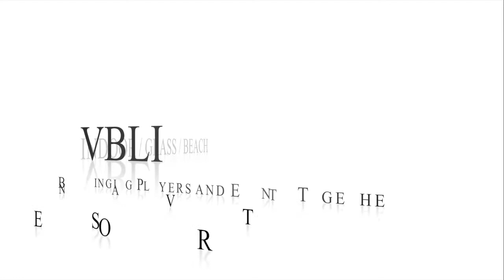Apr 13, 2019 - Women's Six's Volleyball - East Coast 86ers vs VBLI Avengers - Finals / G2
Women's Six's Volleyball - A / BB
East Coast 86ers vs VBLI Avengers
Finals / Game 2

East Coast 86ers Roster:
Amy Berry
Jacquelyn Genevieve
Samantha Adler
Alexandra Castillo
Elisa Ting
Jasmine McDavid
Kate Dougherty
Kristin McGinn

VBLI Avengers Roster:
Kaye Woerner
Sahbria McLetchie
Kindra Bailey
Brittany Crawford
Haley Blunt
Nicole Silberer
Vanessa  Rosario
Tara Richey
Lea Williams
Kimberly Waldvogel
Cassandra Grimaldi
Kelly Hayes